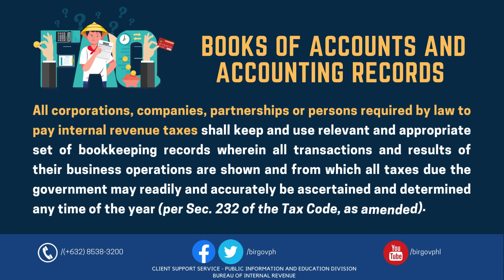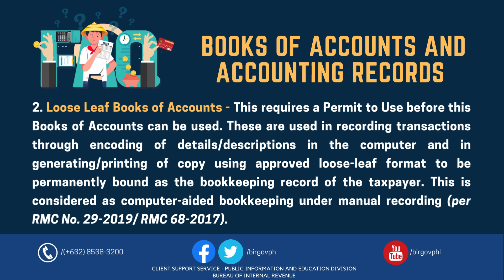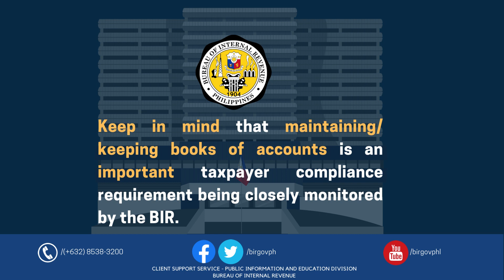Frequently Asked Questions on Books of Accounts and Accounting Records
Learn about the basics of Books of Accounts and Accounting Records in this Frequently Asked Questions (FAQs) video.